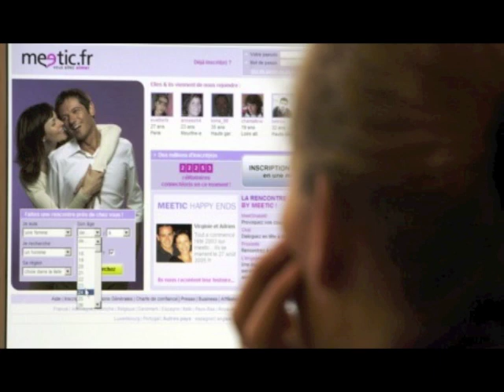Online dating: are Brits worse at flirting than other Europeans?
The UK is the online dating capital of Europe, according to a new survey. More than nine million Brits are logging on in the hope of finding partners. It's an industry that last year generated £170 million for the UK economy.
Such is the demand here that Britain has produced 1,500 of Europe's 5,000 dating websites and about 30% of new relationships are thought to begin online.

So what's going on here? Are British people much worse at flirting than other Europeans - or is online dating simple a more efficient way to find your dream partner?

Joining VoR's Tom Spender to discuss this are: Liz Hoggard, features writer at the Evening Standard and co-author of 'Dangerous Women: the Guide to Modern Life'; Liz Hodgkinson, author and journalist; Henning Wiechers, chief executive of Metaflake, which compiled the research; and Graham Jones, a web psychologist.